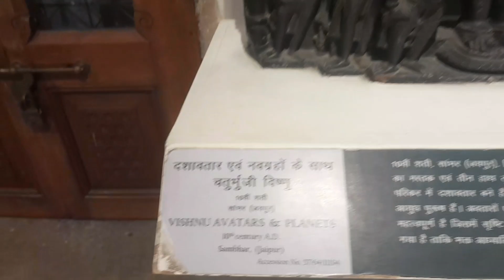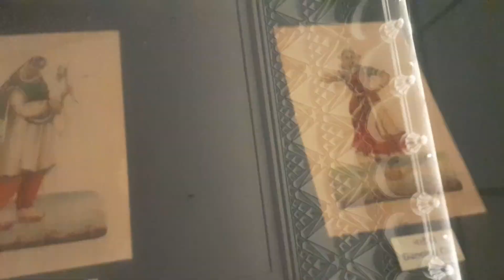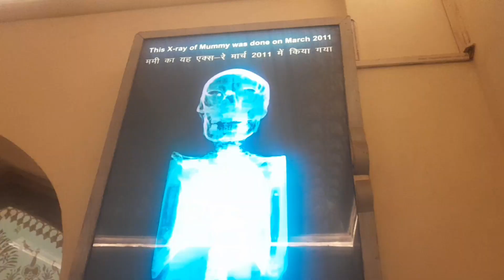most famous tourist place in jaipur